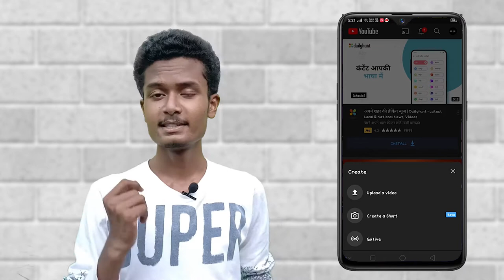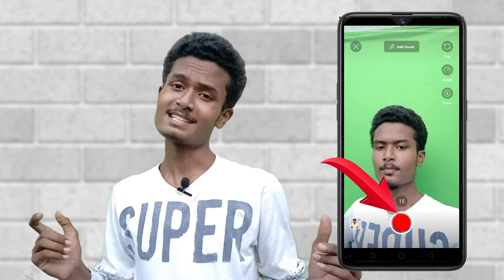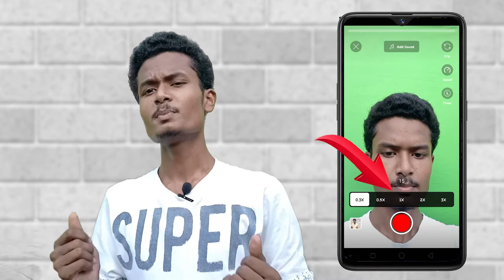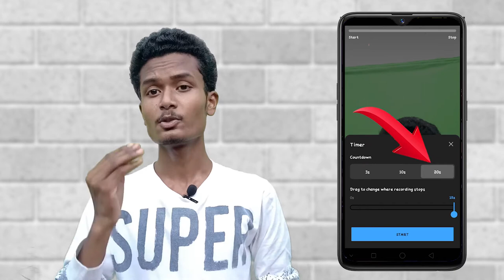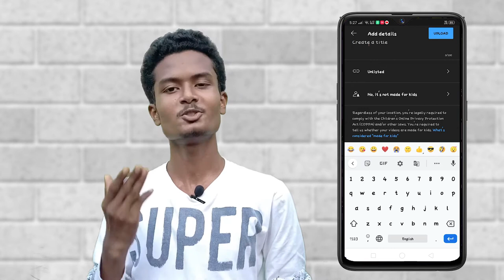How To Create Youtube Short Video | how to make youtube short | how to upload short video on youtube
Hii,
     Welcome on my M.Sk (Mohammad Shakeel) channel
In this video
How To Upload YouTube Shorts or Videos

Time Stamp:
00:00 Video Introduction
00:33 Tutorial
04:31 personal opinion
05:06 Outro

Recommending videos...

How to upload video on YouTube in hd quality from mobile | YouTube par video kaise upload Kare mobile se

How to use youtube premiere feature to get more views | A Right Way to Upload YouTube videos

A Full Video Editing Course for An Android phone
Most Watch :

So, please.
comment and shear's.

GEAR USED BY ME:
Smart Phone : Realme U1 but I suggest this one
Green Screen

Your Related querys
How to create youtube shorts
how to do youtube shorts